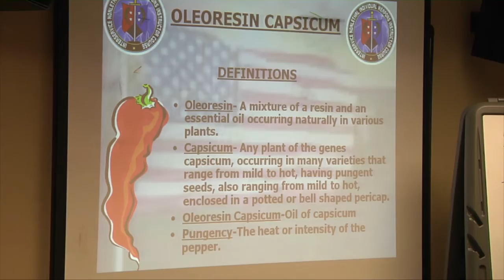289th MP Company OC Spray Training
Soldiers from The Old Guard's 289th Military Police Company recently underwent training with OC Spray. More commonly known as "Pepper Spray," it is one of the most effective tools in the MP's arsenal. (U.S. Army video by SSG Jake Hughes)